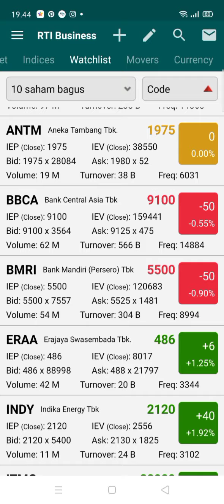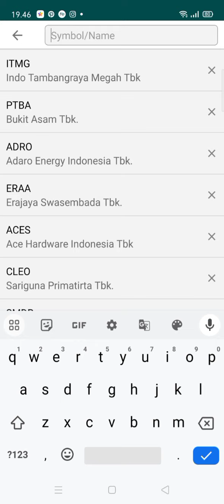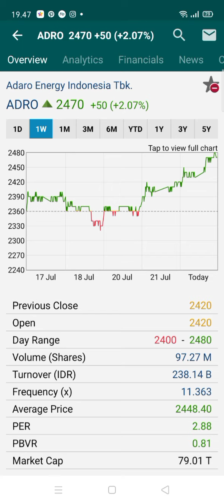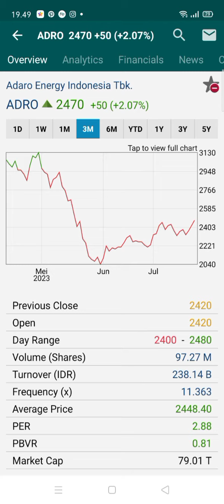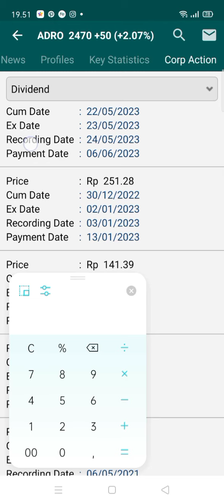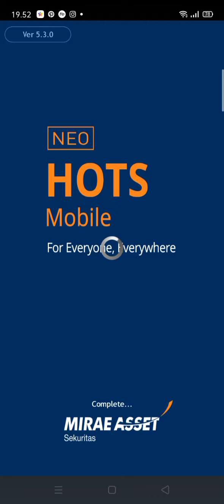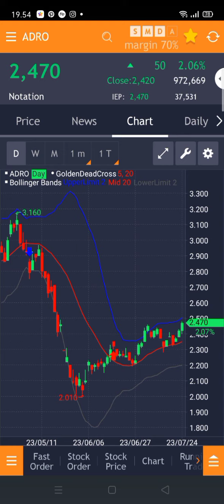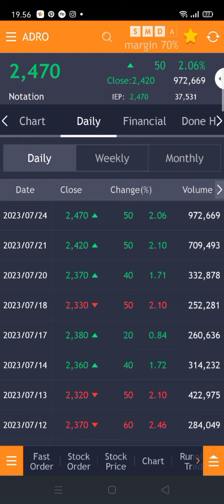Saham Adro terbang, akankah lanjut ke 2700 ??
Prospek saham Adro , akankah lanjut 2700?